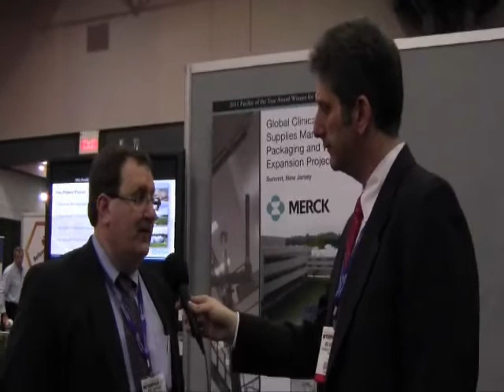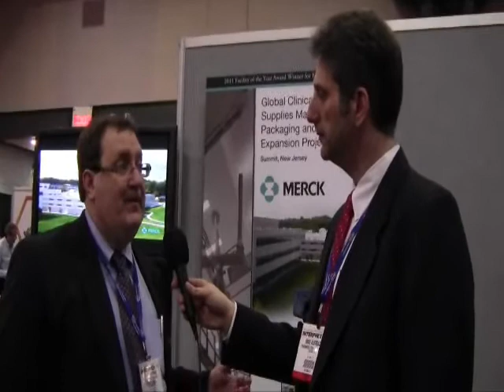Merck & Co. - 2011 Facility of the Year Award Winner - Facility Integration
Jeff Sheppard,  Senior Project Manager, Merck & Co.  talks to Pharmaceutical Processing's Editor In Chief Mike Auerbach during INTERPHEX 2011 about the company's Global Clinical Supplies Manufacturing, Packaging & Warehousing facility in Summit, New Jersey.